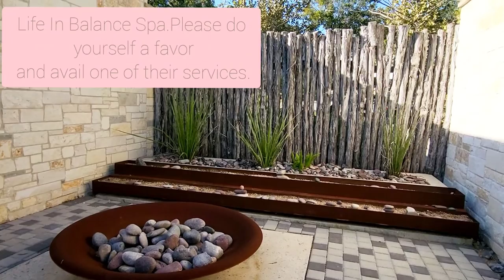Hyatt Series: Miraval Austin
Hello guys,

Let me show you some of the amenities and activities in Miraval Austin. It was an enjoyable stay, but Miraval Arizona is still my favorite.